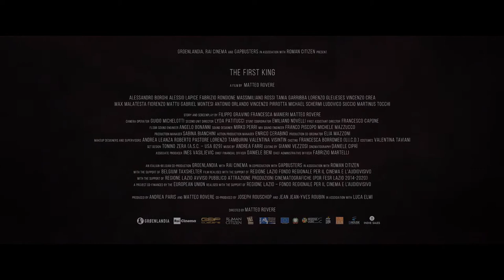THE FIRST KING - Official Trailer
Romulus and Remus are two shepherds and loyal brothers who are destined to found the greatest empire the world has ever seen - but only one can rule. The journey to greatness is paved with blood and the fate of the chosen one lies in the hands of their brother.